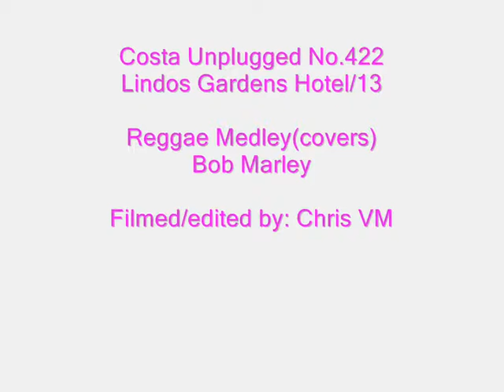Costa Unplugged No.422(cover) Bob Marley "Reggae Medley".Filmed/edited by:Chris VM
This is an acoustic cover of Bob Marley tunes(Medley) " I Wanna Love Ya ", " Jammin'", " No Woman, No Cry " done by Costa at the Lindos Gardens Resort. ***Filmed and recorded by Chris VM. THE ORIGINAL VERSIONS OF THE "CHRIS+COSTA", "COSTA UNPLUGGED" COVERS AND THE "CLASSIC ROCK LIVE" COVERS PERFORMED BY THE "TRES HOMBRES" BAND AT THE STICKY FINGERS ROCK CLUB, RHODES, CAN BE PURCHASED AT MUSIC STORES WORLDWIDE ! &&&&& This video is fair use under U.S. copyright law because it is (1) noncommercial, (2) transformative in nature ,(3) does not compete with the original work and could have no negative effect on its market"